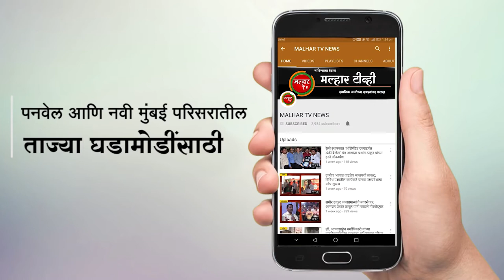पनवेल महापालिकेच्या पोट निवडुकीच्या प्रचारात रुचिता लोंढे यांनी घेतली आघाडी !